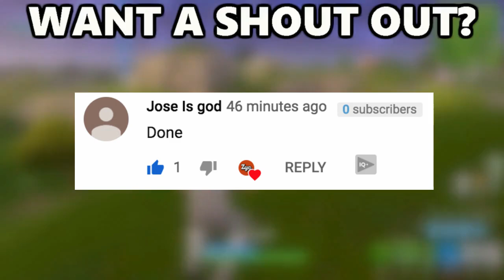I STARTED A MOVEMENT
I STARTED A MOVEMENT. So basically in this video I just played tomorrow for night because you know that's basically all I do and that's all I can do is play fortnite with my fortnite channel are my fortnite YouTube channel whatever but yeah basically in the store you like just hanging out with Chad and just playing around and having fun and stuff on PC but then leave this guy in chat said a wave movement in like he just started using the wave Emoji a whole bunch and chat and then like a bunch of people are just waving in the chat and it just started this whole entire thing and now like everytime I stream or something people wave movement waving let's start waving guys and then.